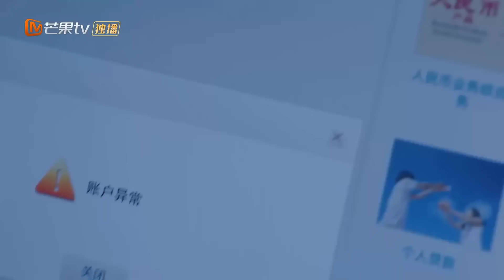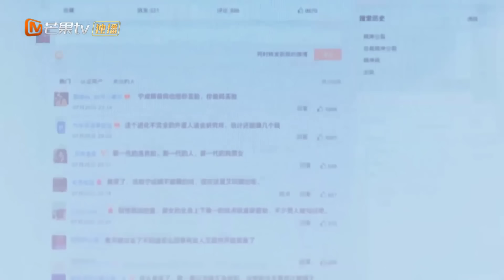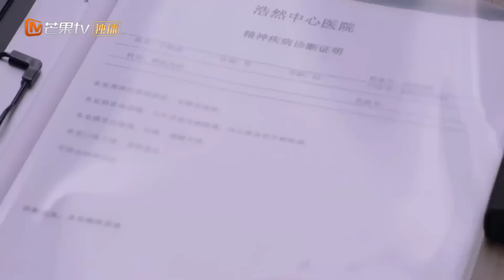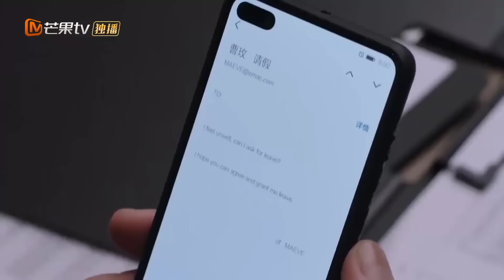[Thuyết Minh] CHUYỆN TÌNH YÊU DÍ DỎM - Tập 28 | Phim Ngôn Tình Trung Quốc Siêu Ngọt Ngào 2021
✤ Đạo diễn: Lý Nhạn Thiến
✤ Diễn viên: Quý Tiêu Băng, Kim Mạt Tịch, Hạ Ninh Tuấn
✤ CHUYỆN TÌNH YÊU DÍ DỎM kể về câu chuyện tình yêu oan gia vô cùng ngọt ngào nhưng cũng không kém phần hài hước. Nam chính vốn là phó giáo sư của trường đại học nổi tiếng, thậm chí còn có công ty riêng và là nhà nghiên cứu tài ba, nhưng tính cách lại vô cùng lạnh lùng và cao ngạo. Một lần vô tình mất trí nhớ anh bỗng chốc biến thành con người khác, hiền lành, đa nhân cách.